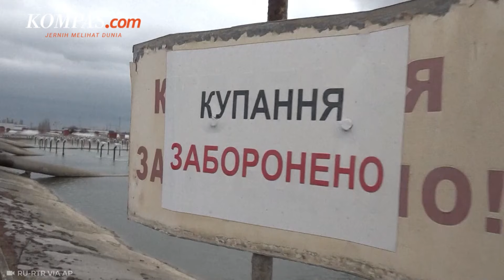Khawatir Bencana Nuklir, Majelis Umum PBB Sahkan Resolusi Keamanan PLTN Zaporizhzhia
Majelis Umum PBB pada Kamis (11/7/2024) mengesahkan sebuah resolusi tentang keselamatan dan keamanan fasilitas nuklir Ukraina, termasuk pembangkit listrik tenaga nuklir (PLTN) Zaporizhzhia.

Resolusi yang diajukan oleh Ukraina dengan dukungan lebih dari 50 negara pendukung itu diadopsi melalui konsensus yang signifikan, dengan 99 negara anggota PBB mendukung, 9 menolak, dan 60 abstain.

Resolusi tersebut menyatakan kekhawatiran serius atas keselamatan dan keamanan nuklir yang tidak menentu di PLTN Zaporizhzhia.

Penulis Naskah: Rizkia Shindy
Narator: Rizkia Shindy
Video Editor: Dimas Septian Adiyathama
Produser: Monica Arum